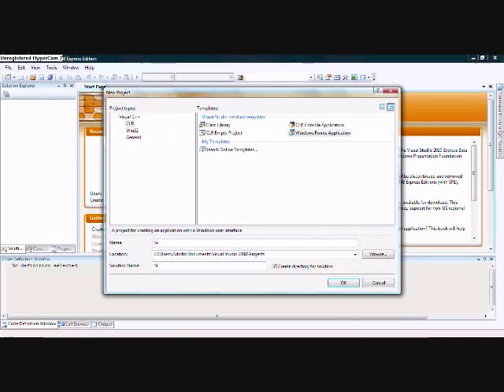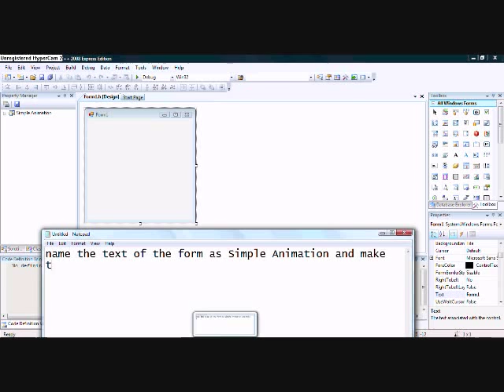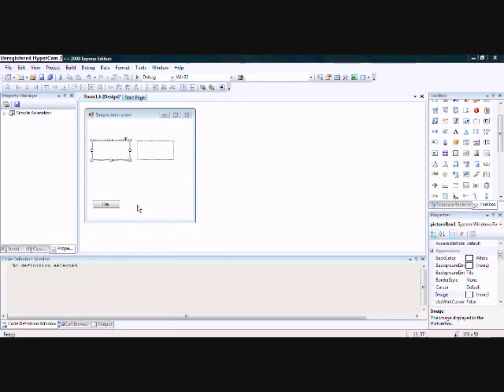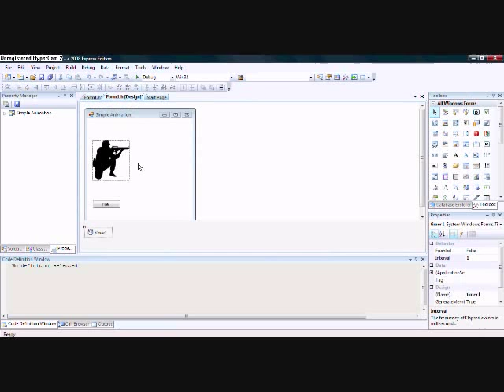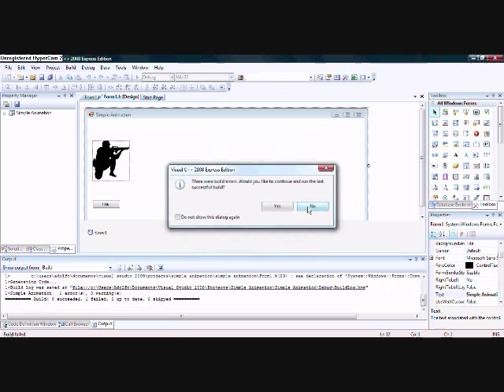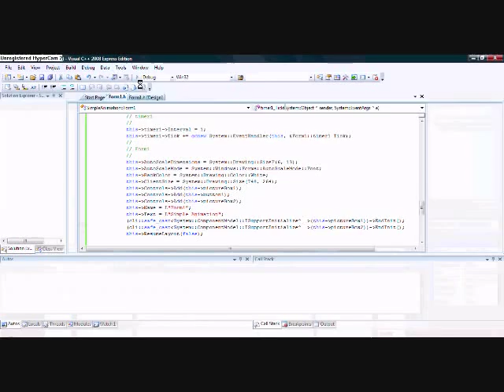Visual C++ 2008 Tutorial: Simple Animation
This video basically teaches you how to do a simple animation, if you watched my other videos you will see it is the same as the soldier firing a gun video in VB. Sorry for the big mistake you might find it funny and that the video came out to small apparently windows movie maker didn't do a very good job on the editing. Also you can download the source code below: